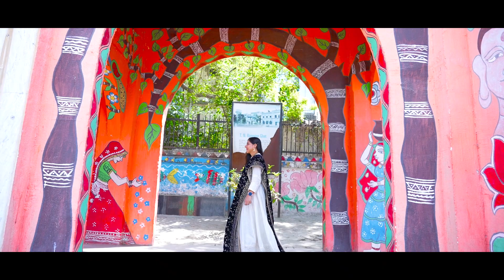gaurav & silpi Prewedding in patna